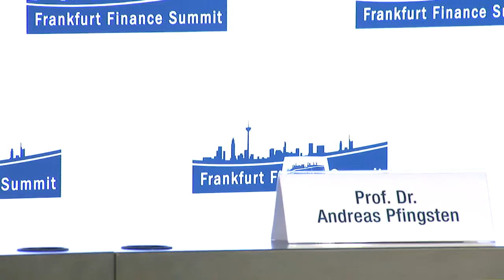Frankfurt Finance Summit 2016 - Conversation with Diwakar Gupta & Dr. Andreas Pfingsten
Conversation on Financial Inclusion at the Frankfurt Finance Summit 2016 with Diwakar Gupta, Vice President of the Asian Development Bank and Prof. Dr. Andreas Pfingsten, Director of the Finance Center Münster, University of
Münster.